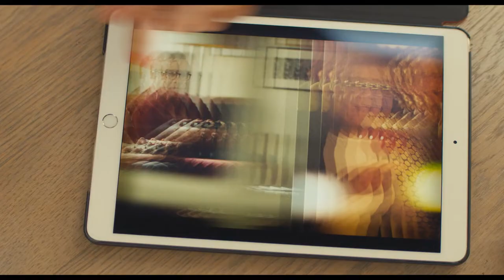My Out-Laws / Beaux-parents (2019) - Trailer (French)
Directed by : Hector Cabello Reyes
Produced by : Kabo Films

Coline and André are in perfect harmony with their daughter Garance, and their son-in-law Harold. But when Garance breaks up with Harold, she instructs her parents to never see him again. The in-laws can’t come to terms with it: she dumped him, but they didn’t! They’re going to have to lead a double life in order to keep seeing their beloved son-in-law, hiding from their daughter, who is not going to leave them alone…